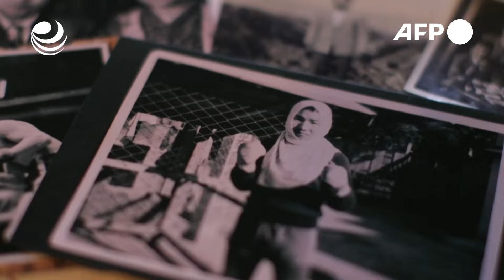El reo con más años en el corredor de la muerte queda absuelto en Japón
El reo con más años en el corredor de la muerte del mundo, el japonés Iwao Hakamada, quedó absuelto el jueves por un tribunal nipón más de medio siglo después de ser condenado a muerte por asesinato múltiple.